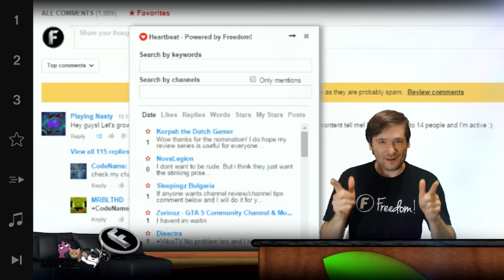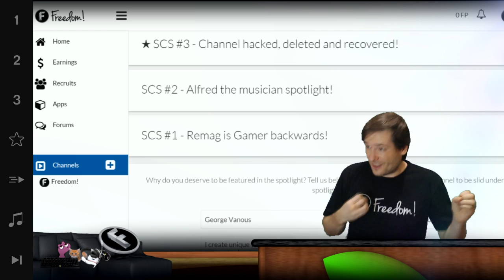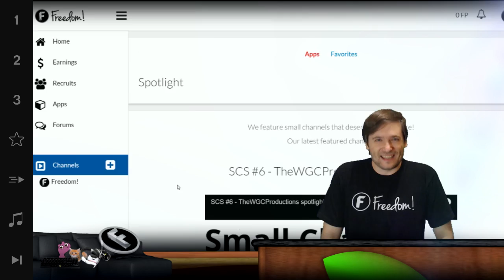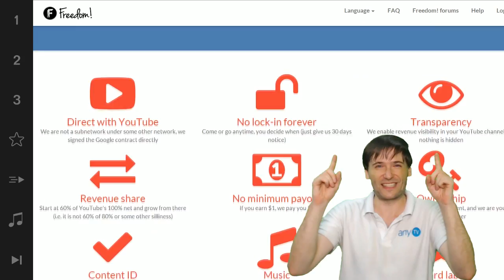★ New dashboard - Sneak peek #2!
▼ Freedom!

▼ Network

▼ XSplit

▼ Music